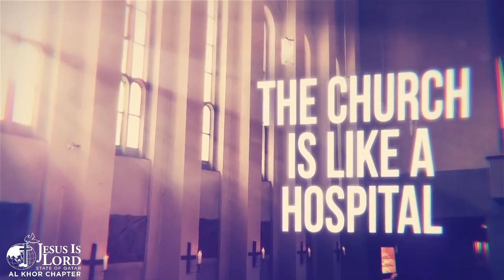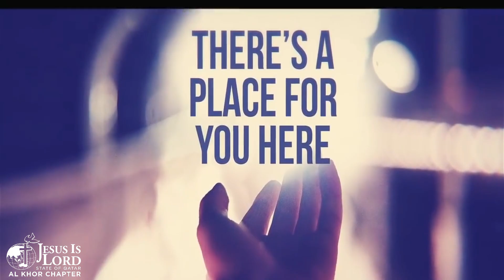playback at overflow